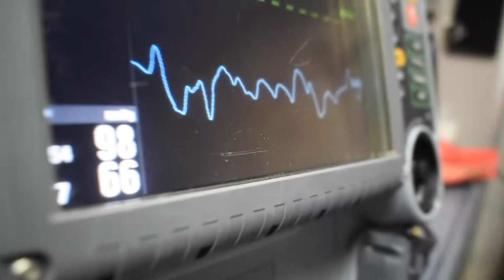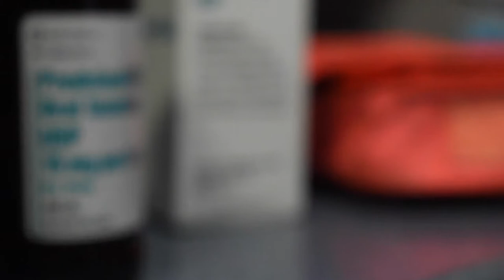WCFR LAUNCHES STUDY TO HELP CHILDREN WITH ASTHMA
Walton County Fire Rescue is one of five agencies in Florida participating in a new EMS Pediatric Study done by the University of Florida and the National Institutes of Health.

The study was initiated to help researchers understand whether early administration of steroids in a prehospital environment improves outcomes for children with asthma.